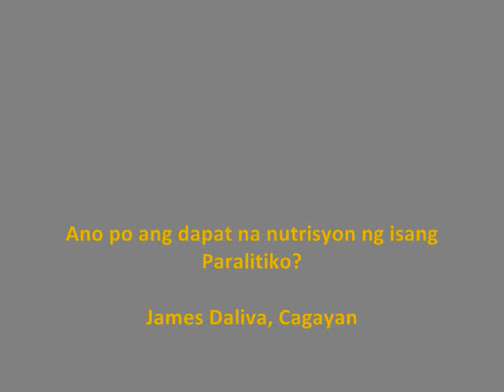One Nutrition, One Nation ep 9 - Food Supplements.wmv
Anchor: Assistant Secretary Bernie Flores, Executive Director, National Nutrition Council
Resource Person: Ms. Charina May Tandas, Food and Drug Regulation  Officer III, Food and Drug Administration
One Nutrition Reporter: Ms. Leeza Rosaldo, Nutrition Officer III, NIED-NNC
Featured Recipe: Ginataang Saluyot con Tinapa